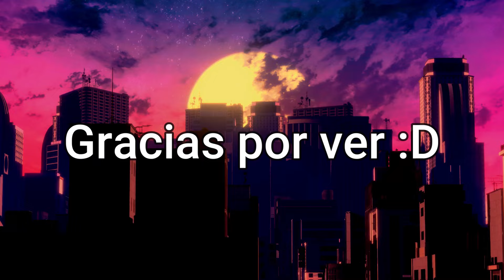Mejores Momentos Rangu Super Mario Maker - #2 - Finale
Joder, Rangu juega exageradamente mal a esto.

Outro:
SKYLINE by VISUALDON